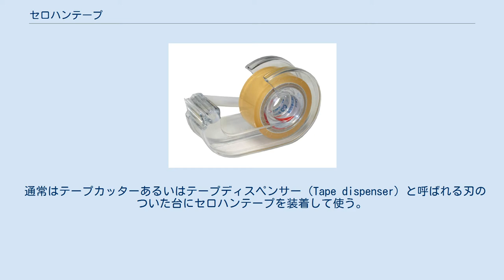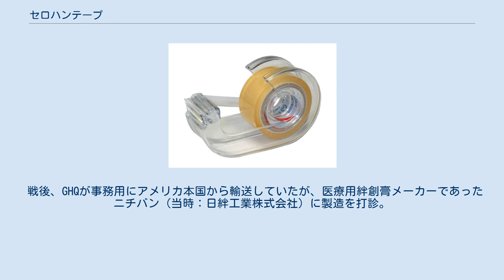セロハンテープ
セロハンテープ (cellophane tape) は、基材（支持体）となるセロファンの片面に接着剤を塗り、帯状にしたもの。
通常の製品は、それを巻き取った巻物状にして供給される。
セロファンテープ、セロファン粘着テープとも呼ばれ、無色透明の製品のほか色付きのものも販売されている。
 また、テープ両面に接着剤を塗ったものは両面テープと呼ばれる。
 一般的に普及している「セロテープ」という呼称は、ニチバンの登録商標である。
 アメリカ合衆国や韓国では、同様に商標名であるScotch Tapeと、イギリスでは商標名でsellotapeと呼ばれる。
 通常はテープカッターあるいはテープディスペンサー（Tape dispenser）と呼ばれる刃のついた台にセロハンテープを装着して使う。
帯状になったセロハンテープの端を引っ張ると、設置されたテープが回転してはがれるようになっており、これをテープカッターについた刃で切断する。
切り取られたテープ用途は紙を含む広範囲に及ぶ。
 巻き取られた状態のテープがべたつかずに片面だけはがれるように剥離材などが塗られており、油性マジックなどで書き込みが出来るようにつや消しに仕上げたものもある。
 1930年、アメリカ合衆国の3M社によって開発された。
元々は、荷物を輸送中の湿気から守るために、防湿効果のあるセロファンを活用しようとしたものだが、この用途では製品化されず、テープでの製品化となった。
 戦後、GHQが事務用にアメリカ本国から輸送していたが、医療用絆創膏メーカーであったニチバン（当時：日絆工業株式会社）に製造を打診。
ニチバンが1ヶ月後に試作品を持っていくと、あまりに早かったので驚かれたという逸話がある。